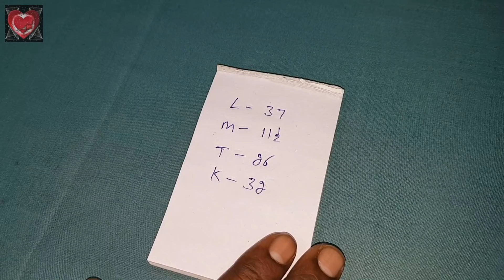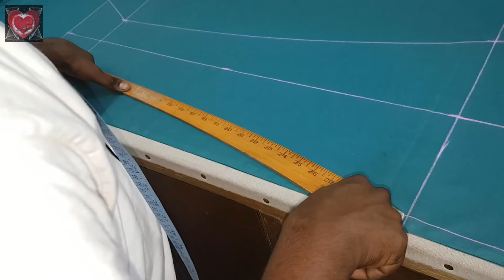Narrow Pants Cutting with Side Zip for Women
In this video I will teach you how to make Narrow Pants Cutting with Side Zip for Women in very simple way.